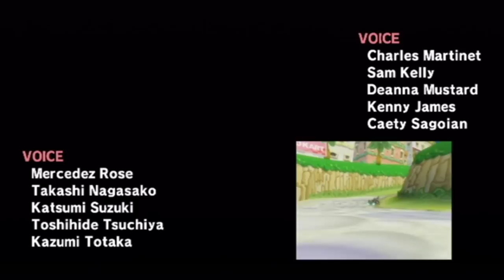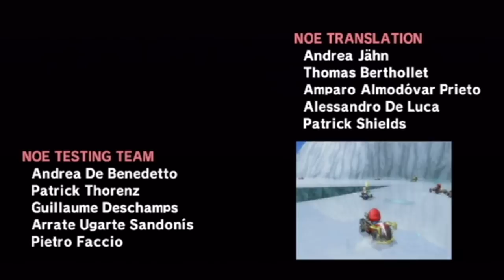Mario Kart Wii Ending Credits 1080p HD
When all cups are won with the 1st place, then it will be